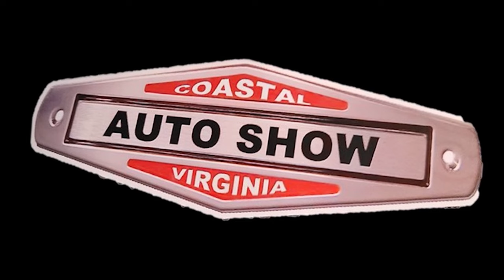1987 Chevy Blazer 4X4 Custom at CVAS Dreamgoatinc Hot Rod Calssic and Muscle Car 4K Video